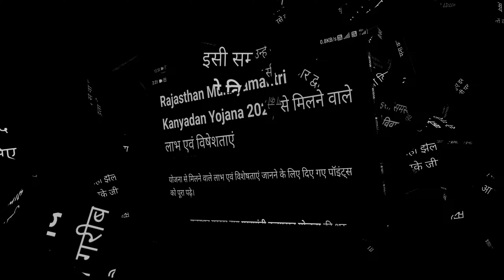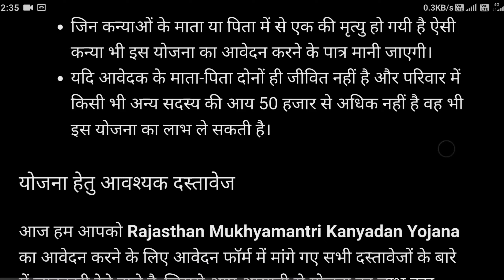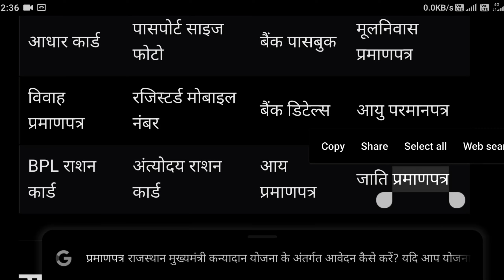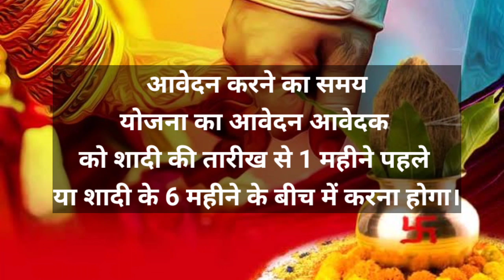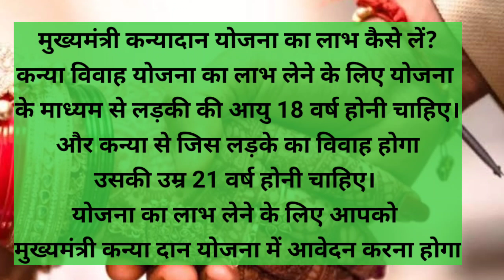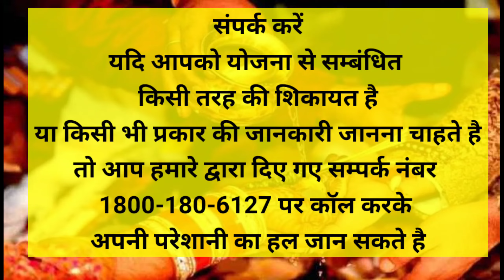मुख्यमंत्री कन्यादान योजना। Mukhyamantri Kanyadan Yojana। Kanyadan Yojana।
योजना का उद्देश्य

योजना का उद्देश्य राज्य के जितने भी गरीब परिवार है उनकी बेटियों के विवाह के लिए आर्थिक वित्तीय राशि प्रदान करना है क्यूंकि राज्य में आर्थिक रूप से कमजोर परिवार के लोग का जीवन व्यापन बहुत ही कठिन होता है जिससे वह अपनी बेटियों की शादी तक का खर्च नहीं उठा पाते ऐसे में उन्हें जगह-जगह से कर्ज लेना पड़ता है और कर्ज समय से ना चुकाने पर बहुत सी दिक्कतों और परेशानियों का सामना करना पड़ता है। सरकार द्वारा इसी समस्या को देखते हुए इस योजना को शुरू किया गया है जिससे कन्या को विवाह के लिए किसी पर भी निर्भर ना रहना पड़े। इस योजना के माध्यम से गरीब परिवार को अपनी बेटी की शादी के लिए परेशानी नहीं झेलनी पड़ेगी और इससे उन्हें आर्थिक सहायता भी मिल पायेगा जिससे उनके जीवन में भी सुधार आ पायेगा।

Rajasthan Mukhyamantri Kanyadan Yojana 2022 से मिलने वाले लाभ एवं विषेशताएं

• राजस्थान सरकार द्वारा मुख्यमंत्री कन्यादान योजना की शुरु किया गया है।
• राज्य में जितने भी गरीबी रेखा से नीचे अपने जीवन व्यापन कर रहे परिवार है उनकी बेटियों शादी के आर्थिक सहायता राशि प्रदान की जाएगी।
• परिवार की केवल 2 कन्याओं को योजना का लाभ प्रदान किया जायेगा।
• योजना के कार्यान्वयन की समीक्षा जिला स्तर पर की जाएगी। समिति की बैठक हर तीन महीने में आयोजित की जाएगी।
• योजना का लाभ प्राप्त करने के लिए एक निर्धारित फॉर्मेट में आवेदन फॉर्म को जमा करना होगा।
• आर्थिक सहायता राशि 31 हजार रुपये तक होगी। यह राशि लाभार्थी के बैंक खाते में ट्रांसफर की जाएगी। इसके लिए आवेदक का खुद का बैंक खाता होना जरुरी है जो कि आधार कार्ड से लिंक होना अनिवार्य है।
• अगर किसी बालिका ने 10वी पास की होगी तो उन्हें विवाह के समय 41 हजार रुपये प्रदान किये जायेंगे।
• इसके अलावा यदि किसी बालिका ने ग्रेजुएशन पास की होगी तो उसे विवाह के समय 51 हजार रुपये की आर्थिक मदद प्रदान की जाएगी।
• योजना का आवेदन शादी के 1 महीने पहले या शादी के 6 महीने पश्चात डिस्ट्रिक्ट मजिस्ट्रेट को प्रस्तुत करना होगा।
• अगर कोई भी नागरिक शादी से पहले योजना का आवेदन करते है तो ऐसे में जिला अधिकारी द्वारा आवेदन के सत्यापन की पुष्टि खुद से की जाएगी।
• योजना के तहत जितने भी BPL परिवार लाभार्थी होंगे उन्हें प्रमाण के तौर पर BPL कार्ड की फोटोकॉपी को जमा करवाना आवश्यक है। इसके साथ ही जो जिस श्रेणी से है उन्हें अपने कार्ड की फोटोकॉपी जमा करवानी होगी।
• आवेदक शहर से हो या ग्रामीण से योजना का आवेदन जिला अधिकारी को प्रस्तुत करवाना जरुरी है।

मुख्यमंत्री कन्यादान योजना हेतु पात्रता

अगर आप भी इस योजना से मिलने वाला लाभ प्राप्त करना चाहते है तो इसके लिए आपको इसकी पात्रता का पता होना बहुत जरुरी है।

राजस्थान राज्य के मूलनिवासी नागरिक इस योजना का लाभ ले सकते है।

जिस आवेदक की आयु 18 साल से अधिक होगी वही इस योजना का आवेदन करने के पात्र समझी जाएँगी।

परिवार की केवल 2 कन्या योजना हेतु पात्र होंगी।

योजना का लाभ अंत्योदय, BPL कार्ड धारक, आस्था कार्ड धारी परिवार की बेटियों को मिलेगा।

जिन महिलाओं के पति की मृत्यु हो गयी हो और उन्होंने दोबारा शादी नहीं की होगी तो ऐसी महिलाओं की बेटियों को भी इस योजना का पात्र समझा जायेगा।

अगर किसी विधवा महिला की आय 50 हजार या उससे कम है तो उनकी बेटियों की शादी के लिए भी आर्थिक सहायता प्रदान की जाएगी।

यदि आवेदक के परिवार में 25 साल या इससे अधिक उम्र का कोई कमाने वाला सदस्य नहीं है तो ऐसे में अगर उनके परिवार में कन्या है तो उसे भी इस योजना का लाभ मिलेगा।

जिन कन्याओं के माता या पिता में से एक की मृत्यु हो गयी है ऐसी कन्या भी इस योजना का आवेदन करने के पात्र मानी जाएगी।

यदि आवेदक के माता-पिता दोनों ही जीवित नहीं है और परिवार में किसी भी अन्य सदस्य की आय 50 हजार से अधिक नहीं है वह भी इस योजना का लाभ ले सकती है।

आवेदन का माध्यम : ऑनलाइन
ऑनलाइन आवेदन के लिए माध्यम : ई-मित्र, योजना वेबसाइट
आवेदक अपने नजदीकी ई-मित्र केंद्र पर जाकर या अपने स्वयं के ई-मित्र खाते से ऑनलाइन आवेदन कर सकता है।

आवेदक मुख्यमंत्री कन्यादान योजना की वेबसाइट sje.rajsthan.gov.in पर जाकर ऑनलाइन आवेदन कर सकते हैं।

मुख्यमंत्री कन्यादान योजना के लिए आवेदन निःशुल्क है।

आवेदन करने का समय
योजना का आवेदन आवेदक को शादी की तारीख से 1 महीने पहले या शादी के 6 महीने के बीच में करना होगा।

Rajasthan Mukhyamantri Kanyadan Yojana  के तहत कन्या के विवाह के लिए कितने रुपये की सहायता राशि प्रदान की जाएगी?
राजस्थान मुख्यमंत्री कन्यादान योजना से मिलने वाली राशि 31 हजार रुपये होगी। इसके साथ ही अगर लड़की ने 10वी पास किया होगा तो उसे कुल 41 हजार रूपये दिए जायेंगे और यदि लड़की ने ग्रेजुएशन पूरी की होगी तो उसे कुल 51 हजार रुपये दिए जायेंगे।

यदि आपको योजना से सम्बंधित किसी तरह की शिकायत है या किसी भी प्रकार की जानकारी जानना चाहते है तो आप हमारे द्वारा दिए गए सम्पर्क नंबर 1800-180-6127 पर कॉल करके अपनी परेशानी का हल जान सकते है